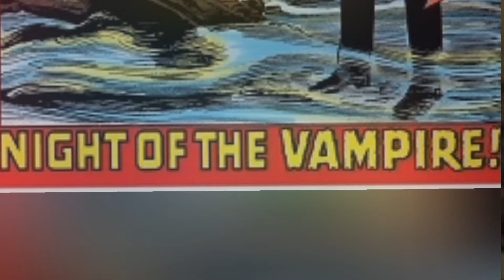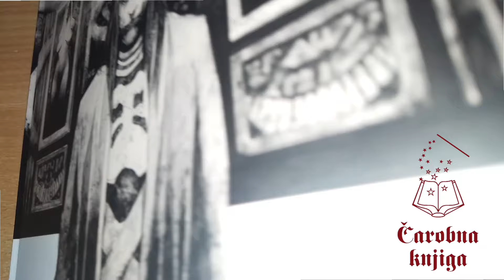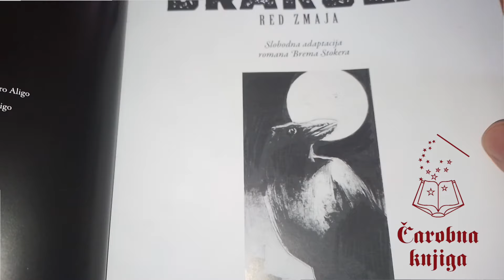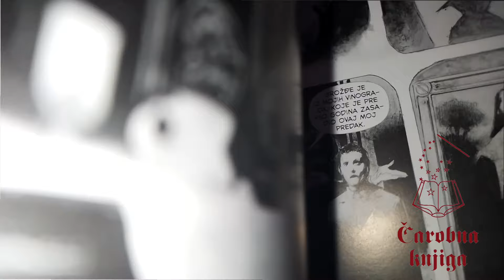DRAKULA – IZMEĐU MITA I STVARNOSTI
Drakula u modernoj pop kulturi. @Vampir